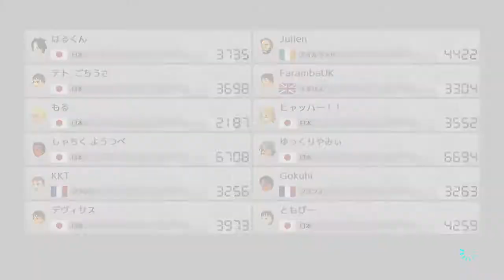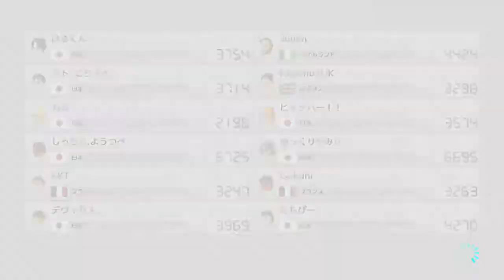[マリオカート８DX] 激走テトカート#9 ５位でキノ６！？